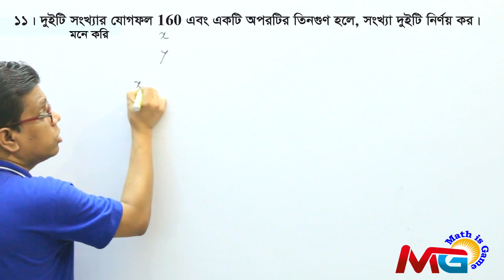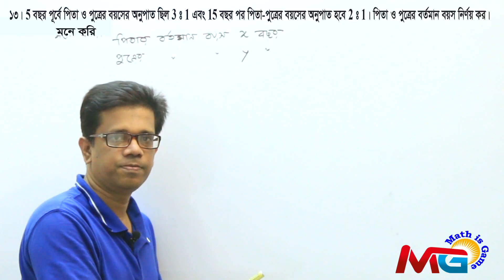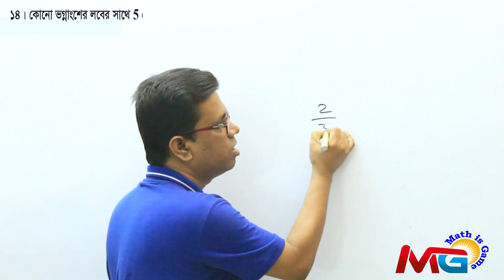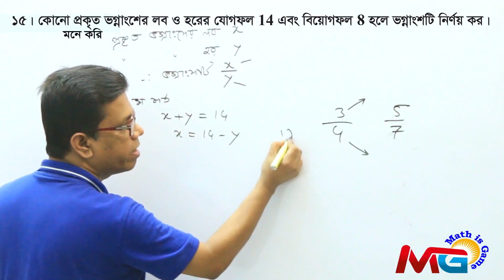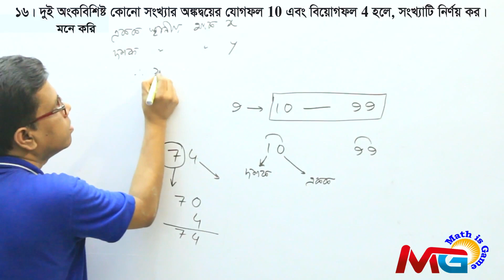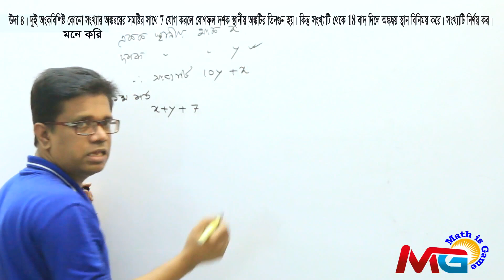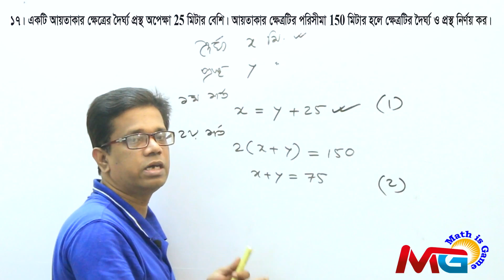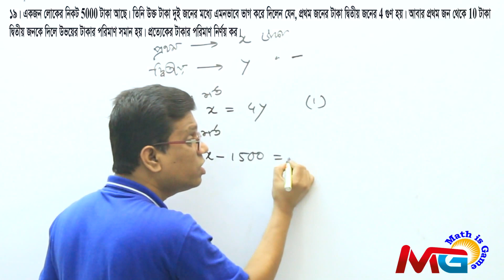প্রশ্নের সমাধান Solutions to Questions 6.2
অষ্টম শ্রেণীর 6.2 অধ্যায়ের সমাধান। গাণিতিক সমস্যা সমাধানে সমীকরণের ভুমিকা গুরুত্বপূর্ণ। সমীকরণের সাহায্যে প্রশ্নের সমাধান সপ্তম, অষ্টম, নবম ও দশম শ্রেণীর শিক্ষার্থীদের পাশাপাশি বি. সি. এস. এবং বিভিন্ন নিয়োগ পরীক্ষার্থীদের জন্য খুবই গুরুত্বপূর্ণ। যে কোন সমস্যাই সমীকরণের সাহায্যে করাটা বেশ সহজ। তাই সকলেরই এই টিউটোরিয়েলটি মনোযোগ দিয়ে দেখা উচিত।